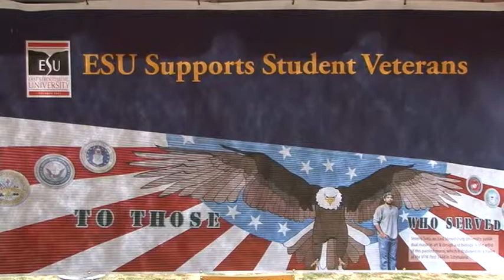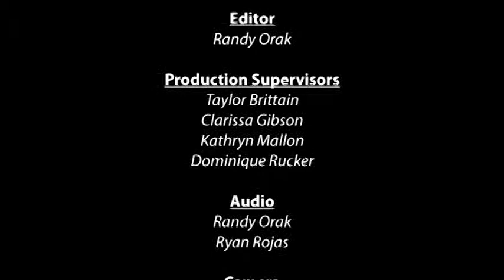ESU Supports Student Veterans